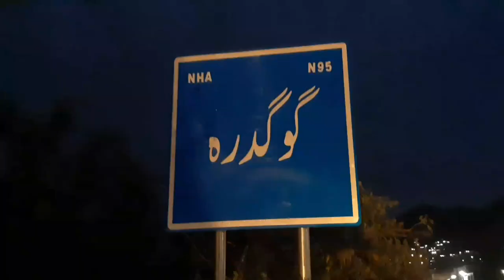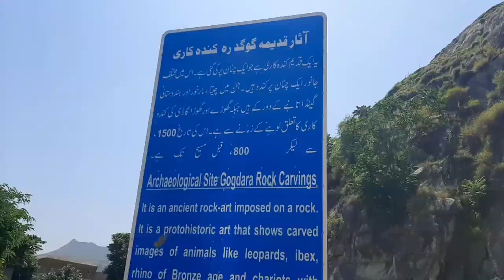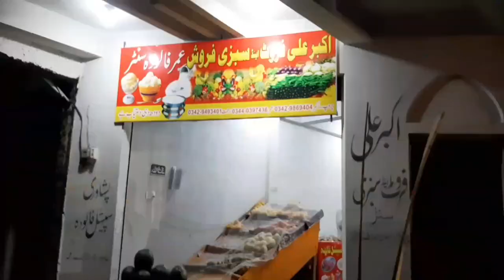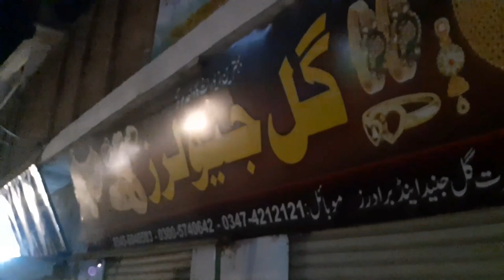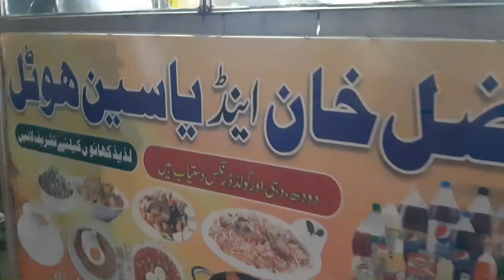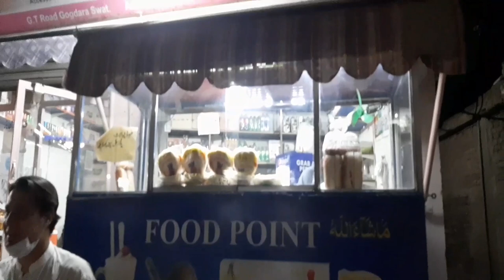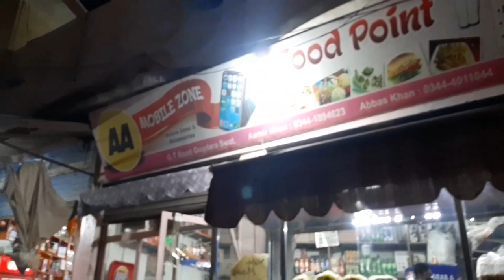Sunrise To Sunset / Sunrise and Sunset Timelaps / GOGDARA SWAT / خیبرپختونخوا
I'll show you holeday activity in this video from sunrising to sunset,  I hope you enjoy this amazing video